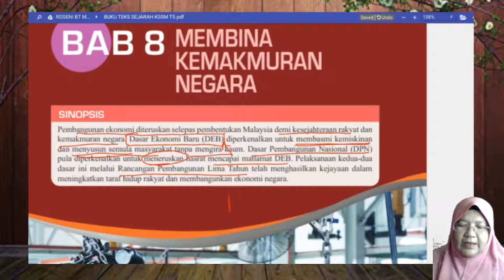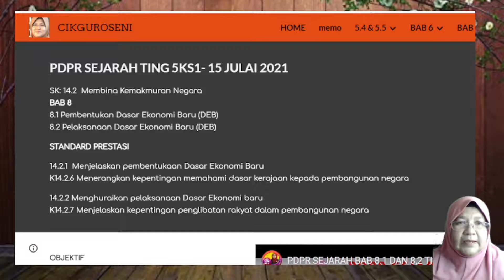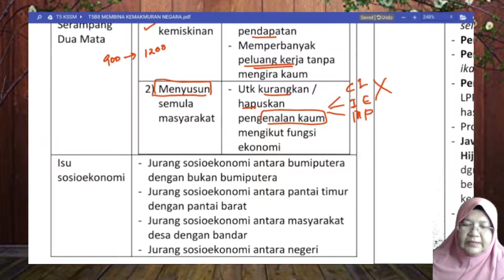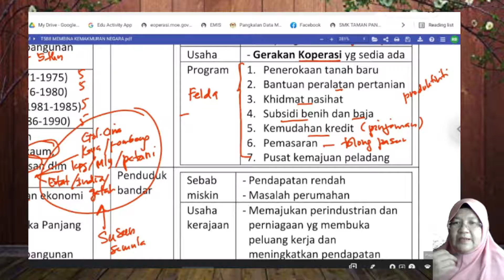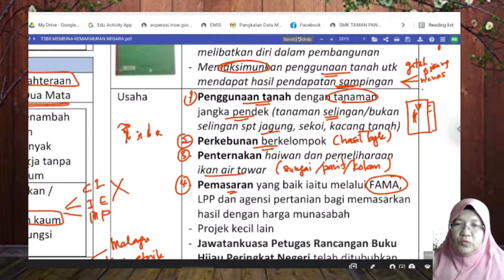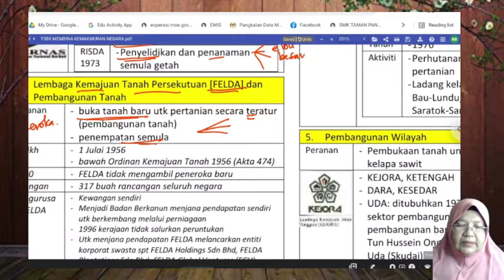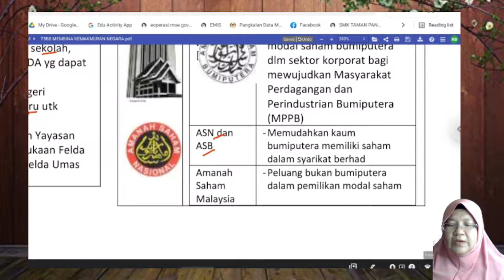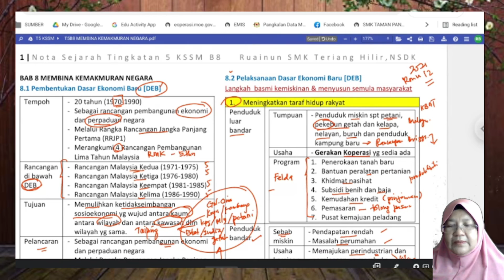Sejarah KSSM TING5 BAB 8.1 DAN 8.2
Pengajaran kepada kefahaman murid berkaitan info buku teks.
Sejarah Ting 5.  Bahan-bahan yang diguna adalah perkongsian dari guru2 Sejarah.. antaranya NOTA oleh Pn Ruainun SMK Teriang Hilir, Video Tambahan oleh CM Kaizen dan Pn Sharifah ain.  Terima kasih kerana berkongsi bahan.